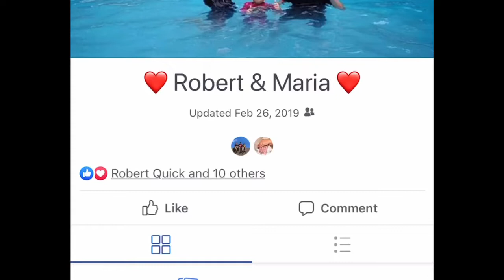HOW I MET MY HUSBAND + TIPS TO REMEMBER WHEN CHATTING A FOREIGNER | FIANCE VISA | Maria Quick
My husband and I met on a Christian Filipina online dating site last November 19, 2017. We talked every day since then until he decided to visit me in the Philippines in June 2018. When he came back to the US he applied for our Fiance/K-1 Visa in July and we got approved in June 2019 almost a year. We flew here to the US on June 29, 2019, and got married on August 17, 2019. Being in a long-distance relationship is not easy but the only way to have a long-lasting relationship is communication even you’re too far away from your boyfriend/girlfriend or husband/wife. Just be loyal to your partner and most importantly make God be the center of your lives. We’re happily married now and just waiting for God’s right time to bless us with a baby.

                         LET'S BE FRIENDS!

Faith is not the absence of doubt.
Faith is the means to overcome doubt.

Matthew 21:22